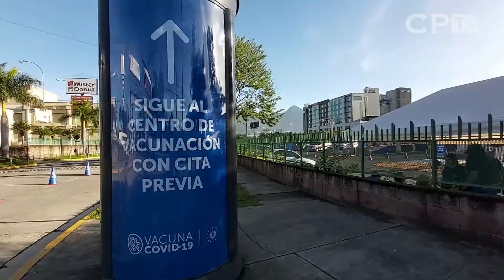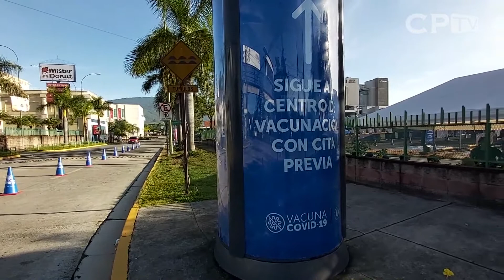Gobierno de El Salvador vacuna a más de 3,2 millones de salvadoreños contra el COVID-19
En todo el país, a la fecha, 3,283,993 salvadoreños han sido vacunados contra el COVID-19.